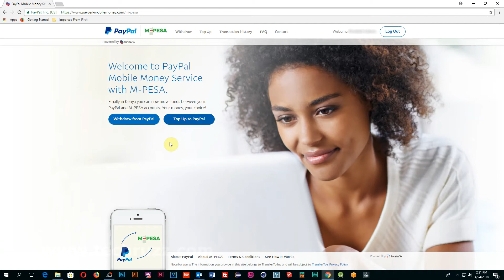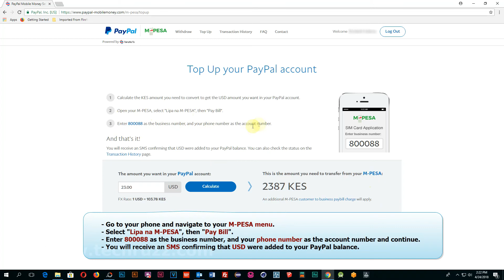How to Top Up PayPal From MPesa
How To Top Up PayPal From MPesa: This is a tutorial on how to top up PayPal from MPesa